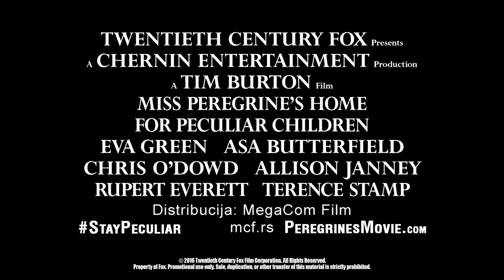ČUDNOVATOST GOSPOĐICE PEREGRIN // insert #2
Od vizionarskog reditelja Tima Bartona, i prema svetskom bestseleru, stiže nam nezaboravno 3D filmsko iskustvo - „Dom gospođice Peregrin za čudnovatu decu“. Ostvarenje bogato fantastičnom i impresivnom fotografijom, upečatljivim likovima, epskim borbama i jedinstvenim vremenskim putovanjem, u bioskope širom Srbije stiže od 29. septembra.

Na prvi pogled, film „Dom gospođice Peregrin za čudnovatu decu“ nas asocira na još jedan klasični Bartonov film: mračan, maštovit i čudan, ali zapravo ovaj film prenosi jednu važnu i duboku poruku. Ovaj film veliča ljude koji su originalni, posve čudnovati. Motiviše nas da se pogledamo, zapitamo i svoju čudnovatost prihvatimo kao redak i lep talenat.

U najnovijem insertu iz filma, susrešćemo se sa delom čudnovatog sveta i sa talentom Gospođice Peregrin.